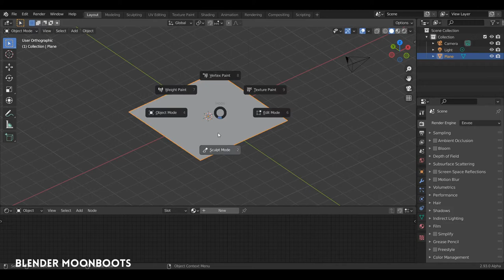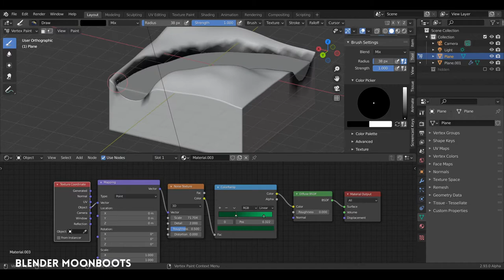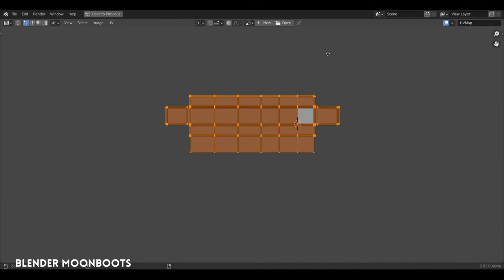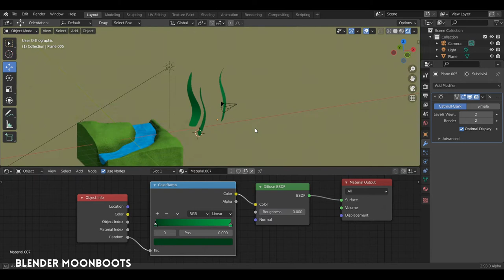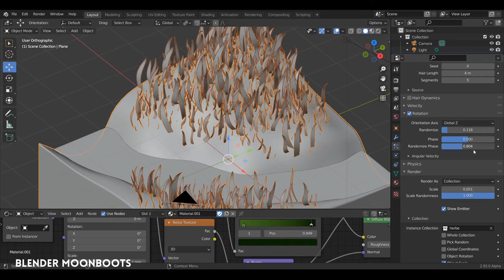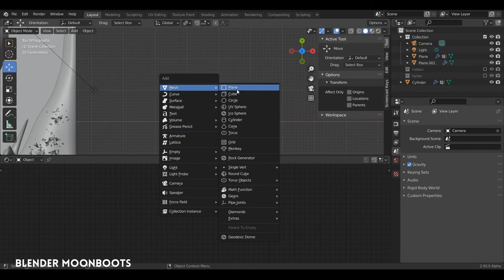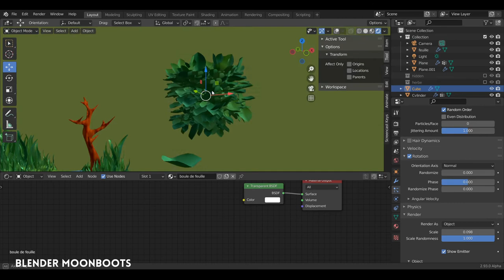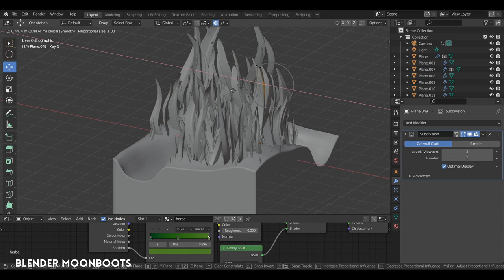Blender : Un Petit Coin de Paradis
Petite scène champêtre pour explorer les materials et surtout les particles Hair dans Blender.